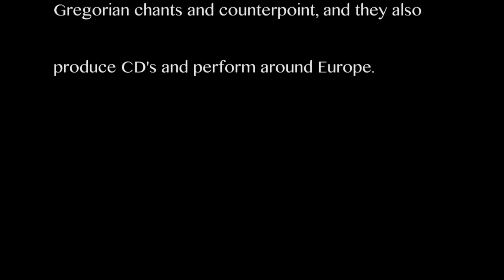Black Madonna and Boy's Choir at Montserrat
Our Lady of Montserrat or the Virgin of Montserrat (Catalan: Mare de Déu de Montserrat) is a statue of the Virgin Mary and infant Christ venerated at the Santa Maria de Montserrat monastery on the Montserrat Mountain in Catalonia. She is the Patron Saint of Catalonia, an honor she shares with Saint George (Sant Jordi in Catalan). It is one of the black Madonnas of Europe, hence its familiar Catalan name, la Moreneta ("the little dark-skinned one" or "the little dark one"). Believed by some to have been carved in Jerusalem in the early days of the Church, it is more likely a Romanesque sculpture in wood from the late 12th century.

L'Escolania de Montserrat, choir school is a boys' choir of sopranos and altos based at the Benedictine abbey Santa Maria de Montserrat.

The school choir sings daily in the Basilica, often in front of large groups of pilgrims and visitors from around the world. The midday singing of Salve Regina has become the most attended act of the Sanctuary. They have released numerous albums, and have toured in various countries such as: Hungary, Switzerland, France, Italy, Belgium, Germany, Poland, and Russia.